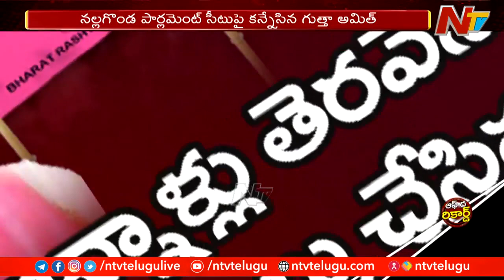నల్గొండ బీఆర్ఎస్ గ్రూప్ పాలిటిక్స్.. | BRS | Nalgonda | Off The Record | Ntv